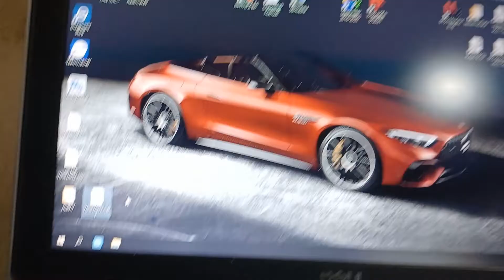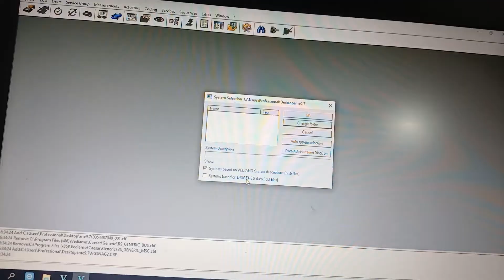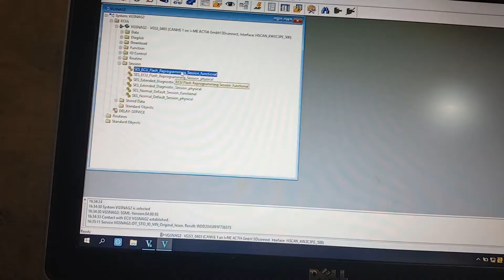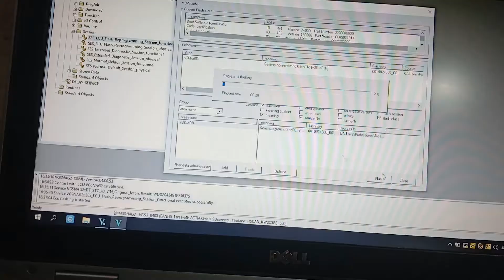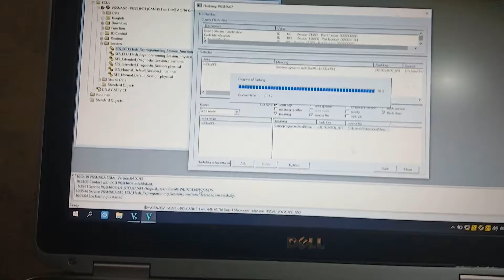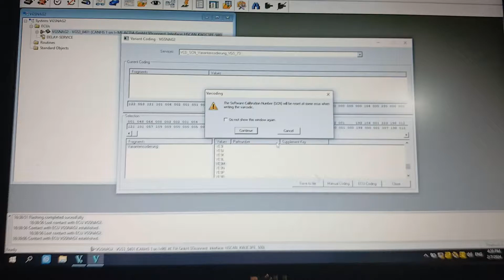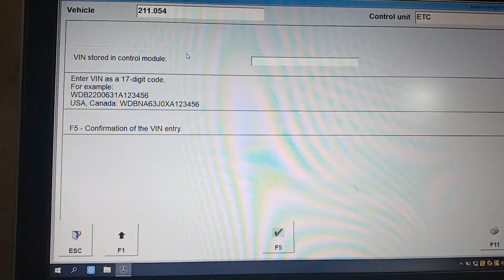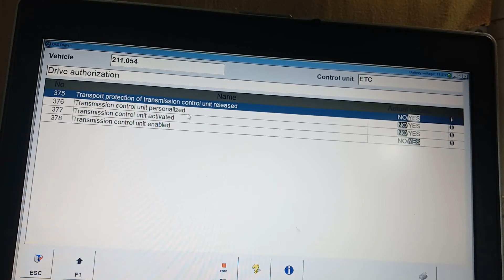MB VGS3 Flashing & Coding With Vediamo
How To Flash And Code Mercedes Benz 7g Tronic TCM With Unlocked CBF File For Programming ... TCM A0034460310 VGS3 ... VGSNAG2 CBF File ... Flashing CFF File